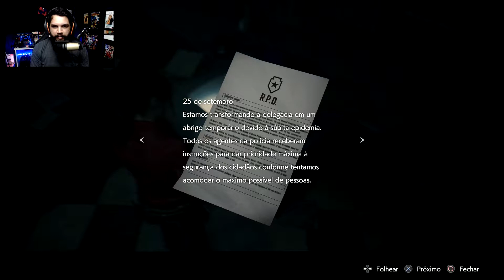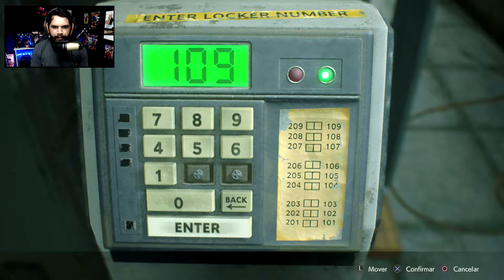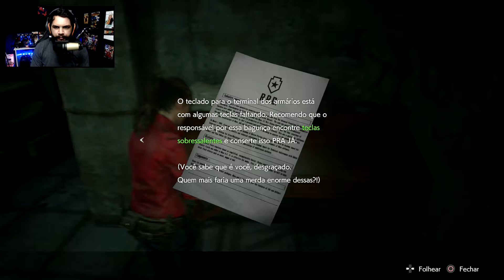RESIDENT EVIL 2 REMAKE(Claire A) - #2: Claire vs zombies que desviam de balas!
Seguindo por aqui com a campanha da Claire e esse é o 2 ep galera!

Gostou do vídeo? Isso ajuda muito o canal a crescer e melhora ainda mais o conteúdo!

''Já mi disseram que esse canal tem futuro e eu acredito nisso''